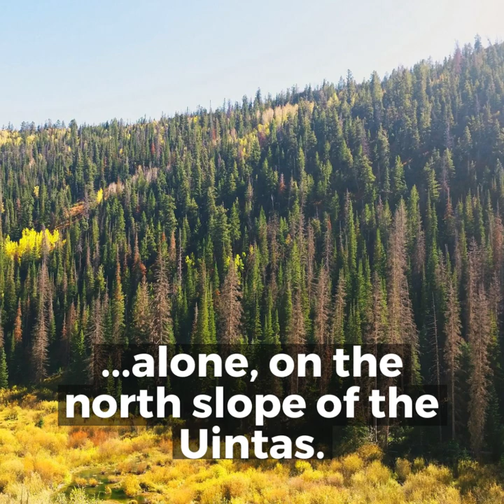Cougar Kitten Rescue in Utah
Three orphaned cougar kittens are on their way to a safe, new home at the Bronx Zoo. Many thanks to the concerned citizen and the Hogle Zoo for their help in this rescue.